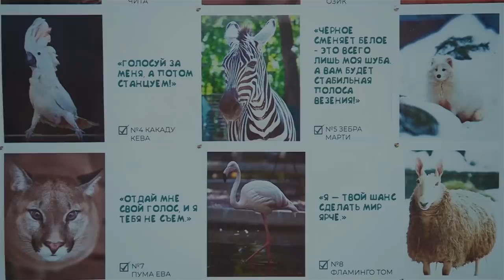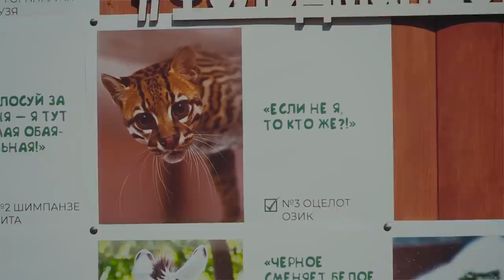Веселые выборы в Экопарке!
В Фельдман Экопарк прошли свои веселые выборы — об этом вы знаете наверняка. Крепко уцепился коготками за победу оцелот Озик — и этот факт давно всем известен. Загадки все же остались! Кто голосовал в мультикомплексе, чем объяснял свой выбор, и не пытался ли какой кандидат подкупать голоса за красивую мордашку, жалостливые глаза или угрожающий рык? Все это мы выяснили у избирателей в новом выпуске Ум-бум шоу, смотрим!